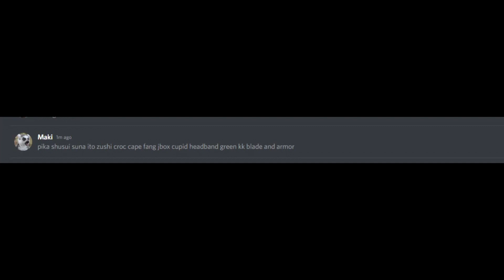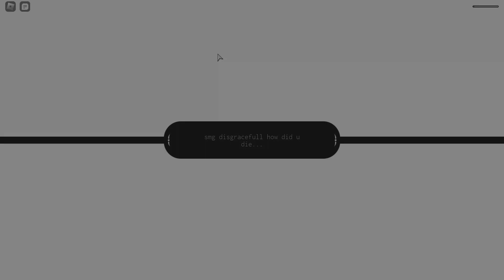[GPO] Fishman Karate Is STILL OP After The Nerfs... | GPO Battle Royale Montage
Fishman is the BEST Fighting Style No DOUBT About it...